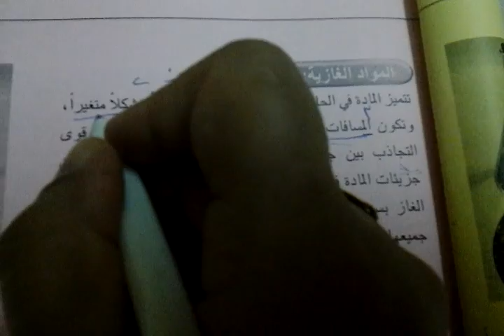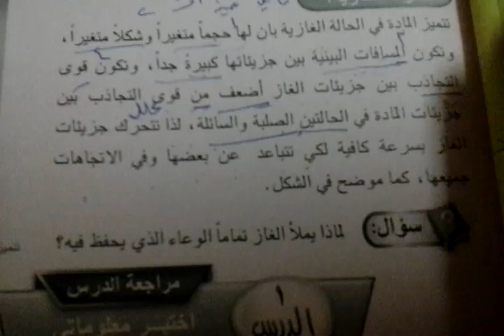صفحة11تلخيص علوم اﻻمتحانات الشهرية كورس اﻻول متوسط